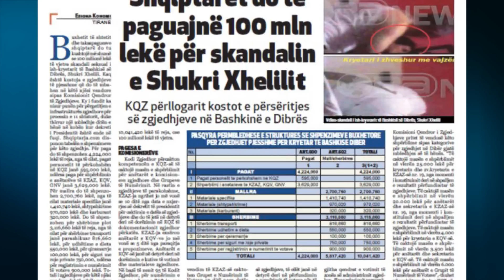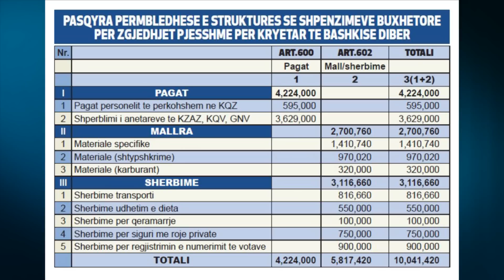Shqiptarët do të paguajnë 100 mln lekë për skandalin e Shukri Xhelilit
Buxhetit të shtetit dhe taksapaguesve shqiptarë do tu kushtojë më shumë se 100 milionë lekë të vjetra skandali seksual i ish-kryetarit të Bashkisë së Dibrës, Shukri Xhelili. Kaq është kostoja e zgjedhjeve të pjesshme që do të mbahen në këtë njësi vendore sipas Komisionit Qendror të Zgjedhjeve. Ky i fundit ka nisur punën për përgatitjen e infrastrukturës zgjedhore për procesin e 11 shtatorit, duke thirrur një mbledhje ditën e hënë në kohën kur dekreti i Presidentit është ende në fuqi. Shqiptarja.com disponon tabelën e shpenzimeve për këto zgjedhje. Për paga do të shpenzohen 4,224,000 lekë të reja, nga të cilat, pagat personelit të përkohshëm në KQZ     janë 595,000 lekë, ndërsa paga për shpërblimin e anëtarëve të KZAZ, KQV, GNV janë 3,629,000 lekë.

Për mallra do të shpenzohen 2,700,760 lekë, nga të cilat materiale specifike janë 1,410,740 lekë, shtypshkrime 970,020 lekë dhe karburant 320,000 lekë. Do të shpenzohen për shërbime plot 3,116,660 lekë të reja, nga të cilat për shërbime transporti janë parashikuar 816,660 lekë, për udhëtime e dieta 550,000 lekë, për qiramarrje    100,000 lekë, për siguri me roje private   750,000, ndërsa për regjistrimin e numërimit të votave 900,000 lekë. Totali i zgjedhjeve për këtë njësi vendore është përllogaritur 10,041,420 lekë të reja, ose 100 milionë lekë të vjetra.